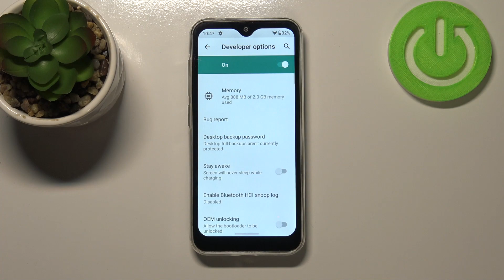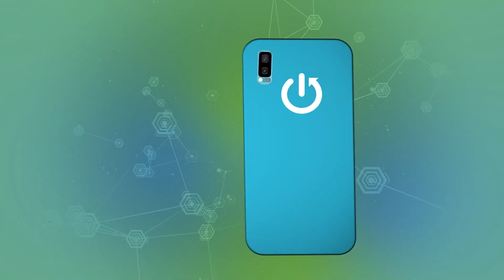Enable / Manage Automatic System Updates - ULEFONE Note 8P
In order for your phone system to update automatically, you need to activate this option in the device main settings. This function is still called Automatic System Updates, and we will talk about it in the video guide above. Thank you for being so active on the channel - it really supports us!